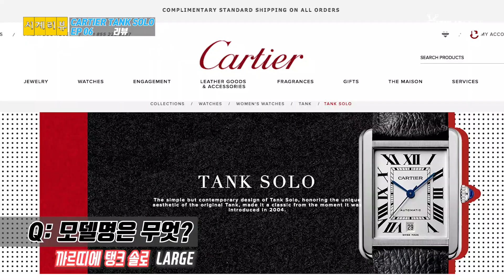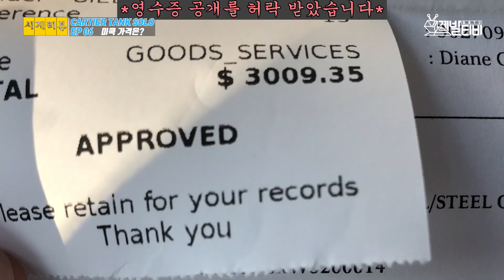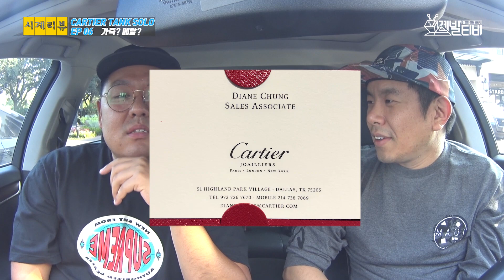[미국에서 시계구매 vlog] 까르띠에 탱크 솔로 라지 리뷰 CARTIER TANK SOLO LARGE REVIEW [시계리뷰06]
안녕하세요 조던 마니아 스니코즈와 미국 FOSSIL WATCH 선임디자이너 제젤이 리뷰하는 "계발티비" 입니다.

이번 영상에선 까르띠에 매장에서
예물시계로 그리고 연예인들의 시계로 유명한
까르띠에 "탱크 솔로 라지"를 사는데요 구매부터 리뷰까지 영상으로 담아 보았습니다.
14:00 영상 말미에 언박싱 영상이 있으니 끝까지 봐주세요.
참고로 영상에 사용된 수지의 시계는 까르띠에 탱크 루이모델입니다.

감사합니다